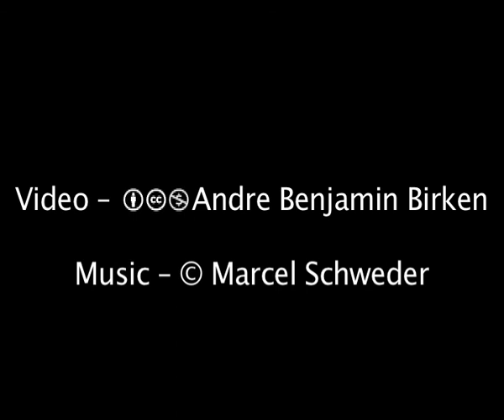Hankook Sarang, Kathmandu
Filmed in 2009 with a Nikon Coolpix L16. Experimental.